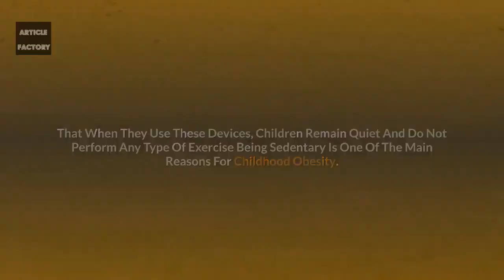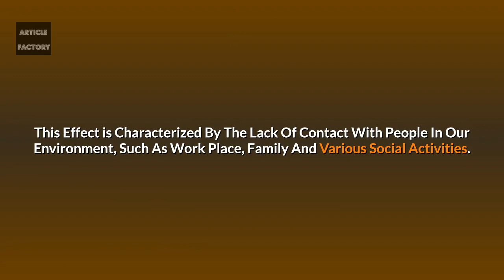YOU SHOULD BE CAREFUL IF YOUR KIDS DO THIS!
YOU SHOULD BE CAREFUL OF YOUR KIDS DO THIS!

Electronic Gadgets Are Everywhere So This Is Very Common To See People in Restaurants, Coach Stops, Cafes And Others With One In Their Hands,

These Devices Have Generated A Dependence In Part Effects Inside The Elderly Thus It Is Not Suggested The Children Of The House Make Full Use Of Them.

Although Unfortunately, This Becomes Very Common It Is Crucial That The Children, As Well As The House, Do Not Have That Much Usage Until They Reach The Age Of Atleast 12 Years Old,

This Is Why We All Say That What Are The Reasons, Why You Should Certainly Not Let Them Use Them If You Have Kids Under 12 At Home.